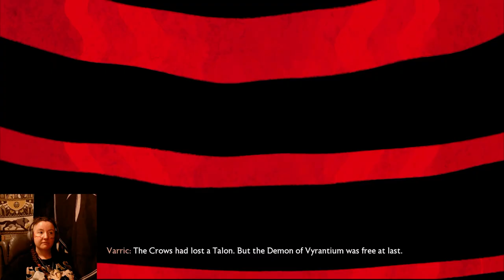Let's Play Dragon Age: The Veilguard [Part 13]: "The Crows Send Their Regards"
*I do have the webcam on I just took it off for the thumbnail screenshot :D
A Zevran quote?? In my "clean slate" Dragon Age?? I cri :') Demonology being more complicated than we thought? Hell yes.
Turns out this place is MUCH more insidious than we thought, and has a history of terrible experimentation. It also still has some great views, and the underwater city aesthetic is VERY good, I like it a lot!

My "canon" world state series:
Be warned! These are older playlists, near and dear to me but they have many more technical issues from when I first started! And for Origins the DLC's are separate playlists! (there is a 2nd season of Inquisition with another Inquisitor too, plus other assorted Dragon Age playlists!)